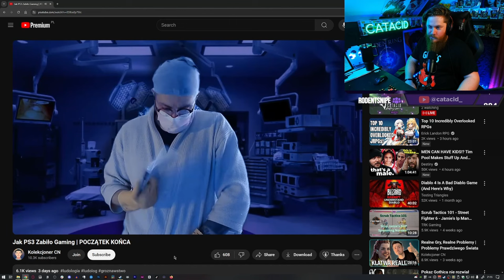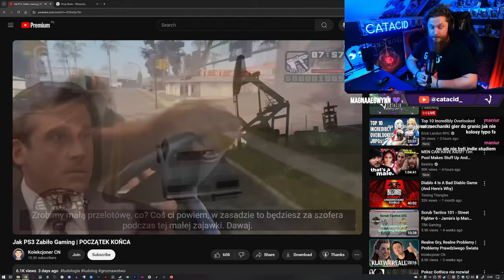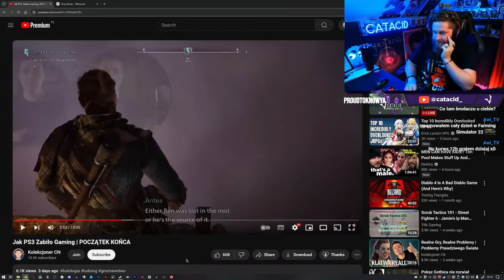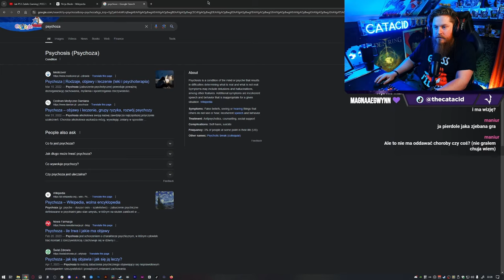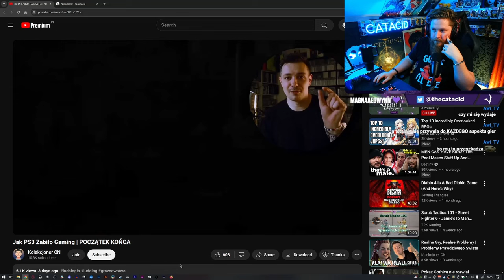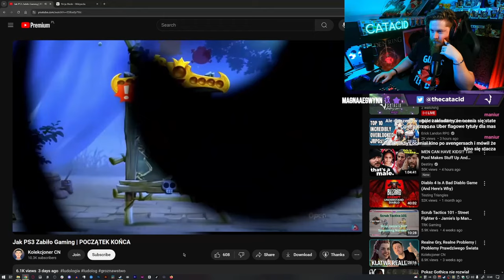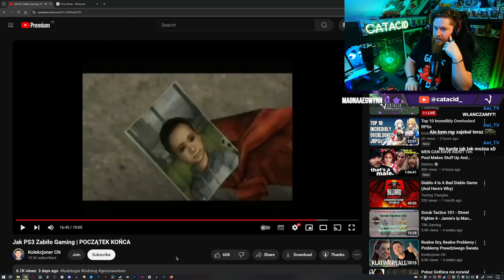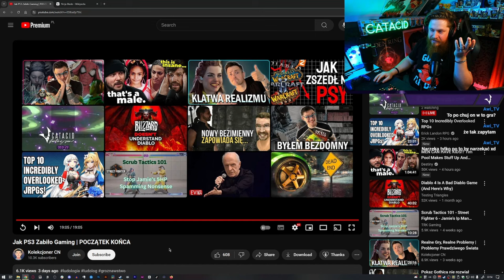Czy PS3 zapoczątkowało upadek gier? Cham